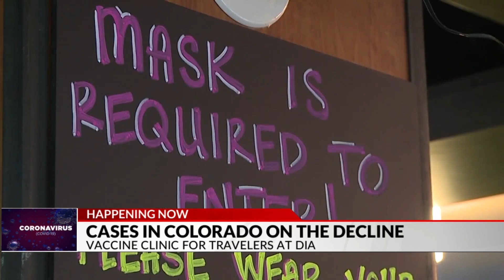DIA opening COVID-19 vaccine booster clinic